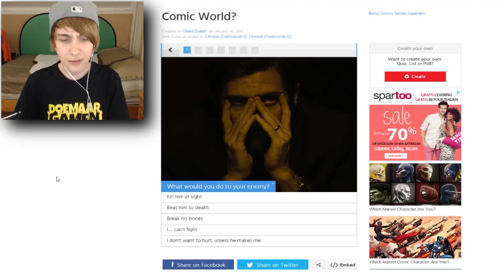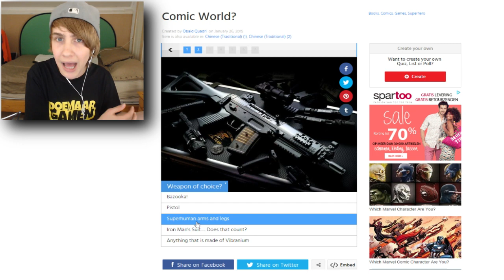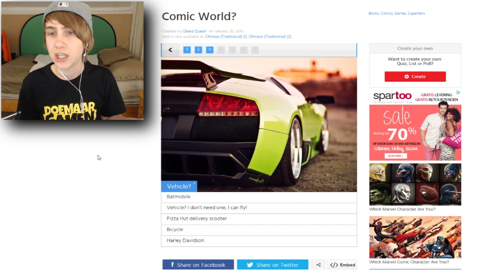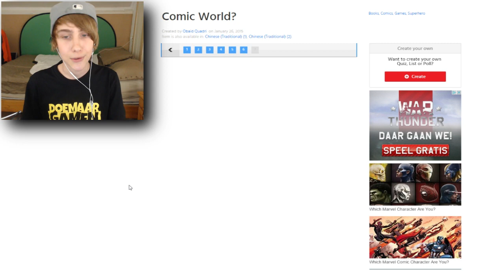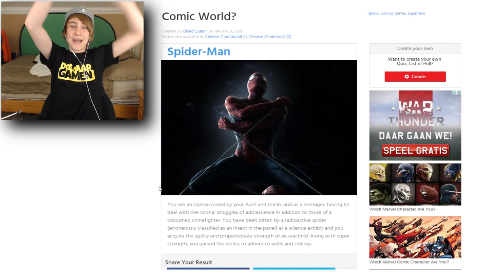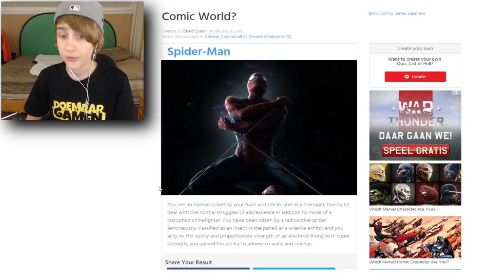WELKE SUPERHELD BEN IK?!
Afspeellijsten ↪

Postbus adres ↪
Job van Grafhorst
Postbus 117
3840 AC
Harderwijk